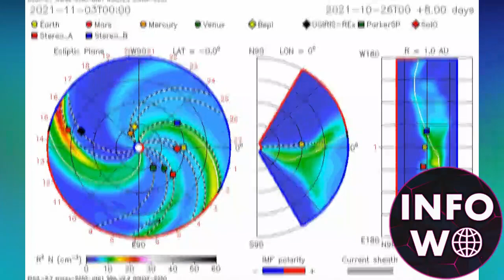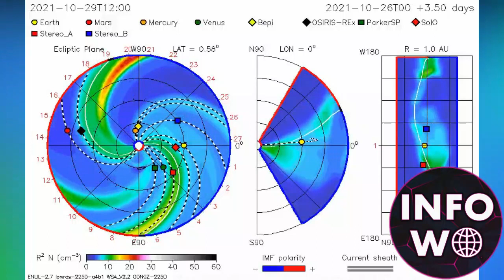ESTAS ZONAS EN RIESGO POR TORMENTA SOLAR! GRANDES CANTIDADES DE RAYOS SE DIRIGEN A TU PAIS